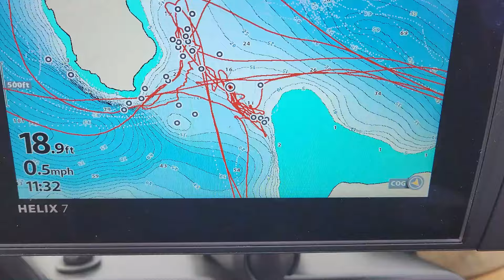Final Fall Fish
Well my friends the time has come for the G3 and the VMAX to take the long Winter nap. We did manage to get out one more time for another feed of Walleye. Another great day with a few of my Regimental Brothers. AATW.
Cheers.